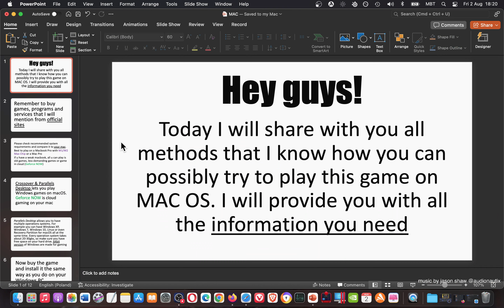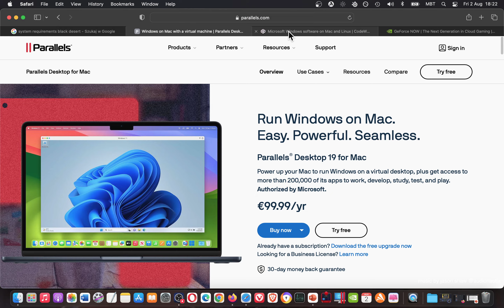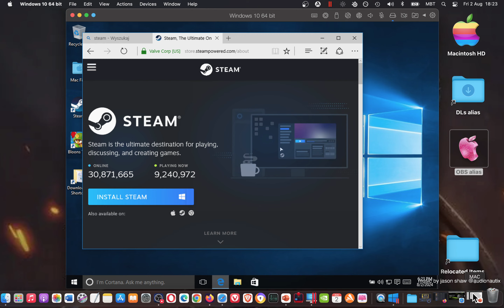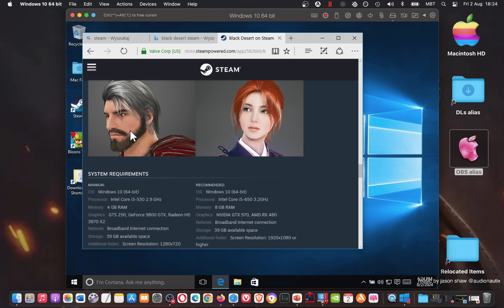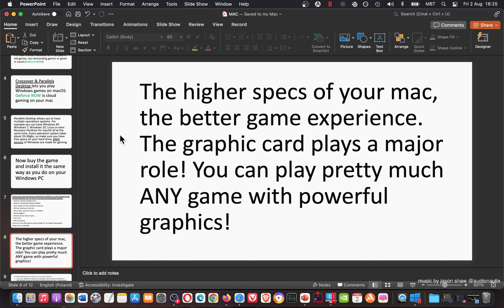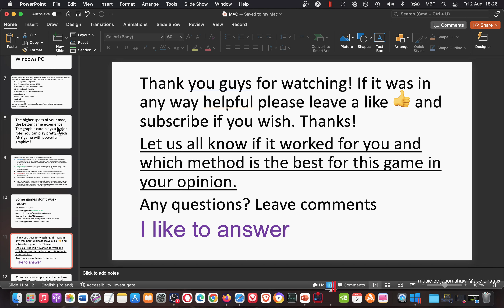How YOU Can Play Black Desert on MAC? Tutorial with Possible Solutions